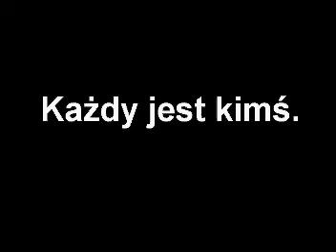każdy jest kimś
do klasy 3f :P